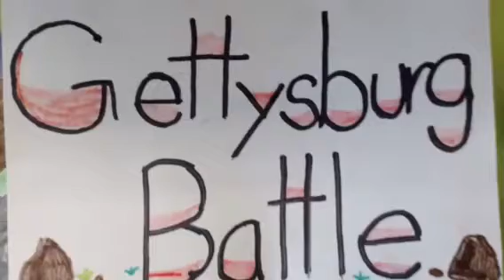Bonneville fifth grade stop motion " Important moments in American history"